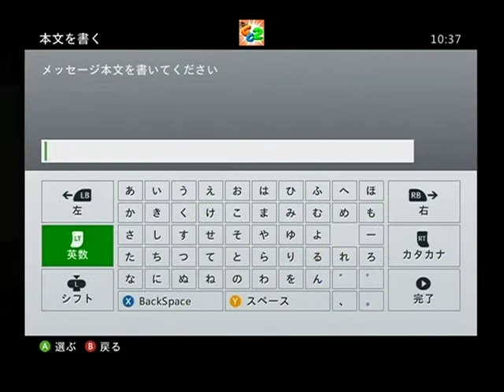fragged nation 1v1 ladder match cod ghost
[NFNE]watanukidaisuke vs bulletshooter14
first round 2-33 host end
second round 3-15 host end
bulletshooter14 won